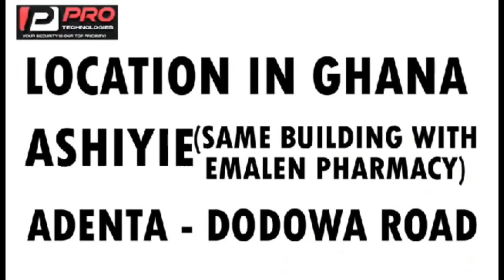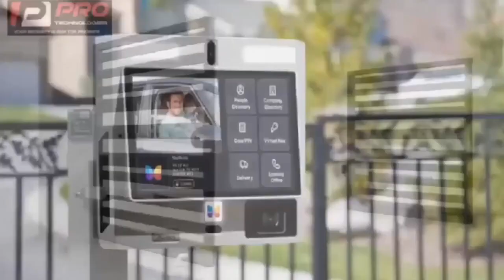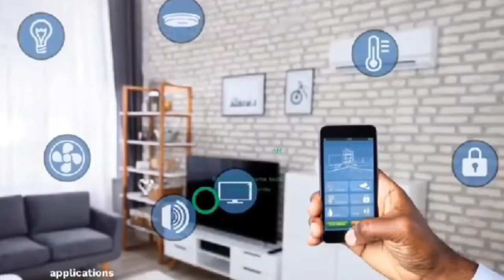man expose how these pastors prophets dey dupe them in Ghana